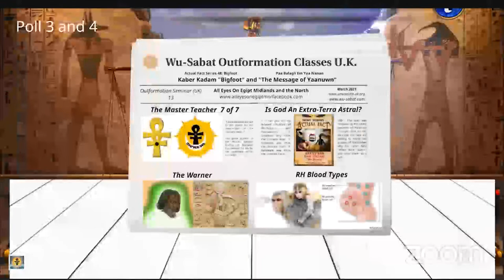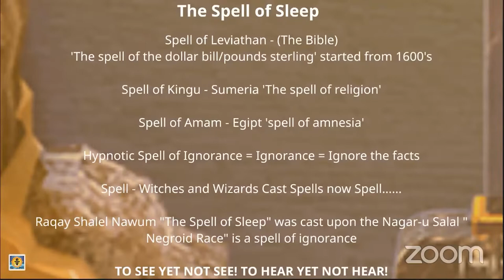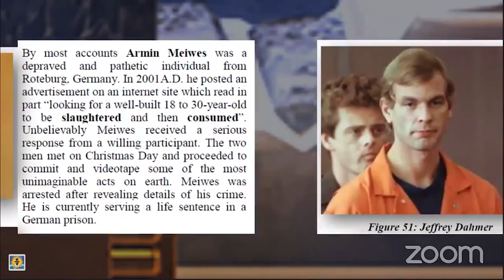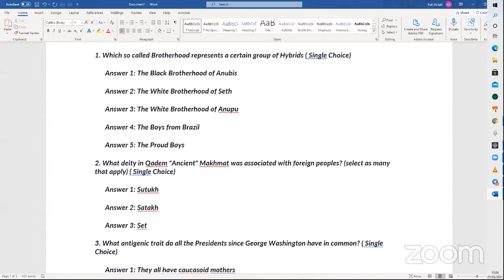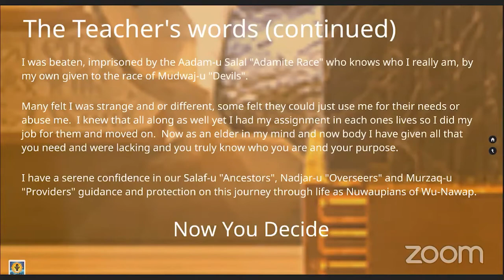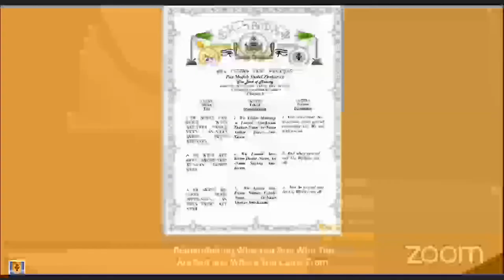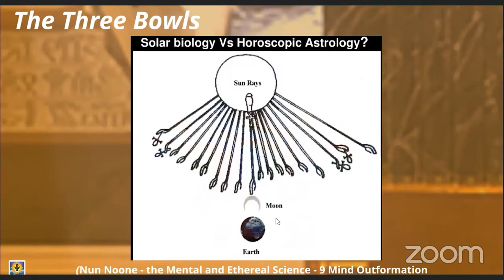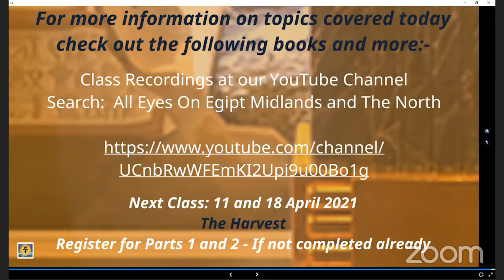Outformation Classes, UK (Online) - Message of Yaanuwn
This class finishes off the Harvest series (The Truth About Bigfoot) "The Message of Yaanuwn" is a considered class that provides an indepth understanding of the link between teachers sent, race, ancestors and ones spiritual development or ascension pathway based on their natural design. We also cover the purpose and symbolism around the deity Anupu/Anubis and natures rules around death and ascension and much much more.

Outformation Classes, UK (Online):-
are a series of online seminars from the most dynamic doctrine and science of the ancient Africans/Egiptians respawned for a new day and time for a lost but now found people known as Wu-Sabat, received and taught through books written by Dr Malachi Z. K. York aka Ba'h' B'ah' Yaanuwn.

Enjoy informative sessions throughout the year; and get the answers to those unanswered questions for your individual and our collective growth.

"No One Wins the Race in Racism" saying of Dr Malachi K. Z. York.

Part 1  (First Sunday of Each Month)

Part 2  (Third Sunday of Each Month)

Cost of Webinar Entry:  Free

After registering for each Part, you will receive a separate confirmation email containing information about joining the webinar.